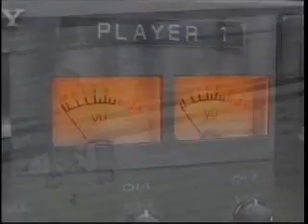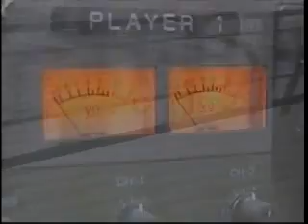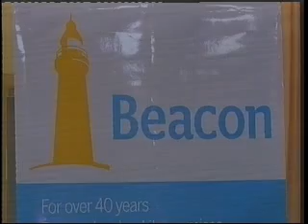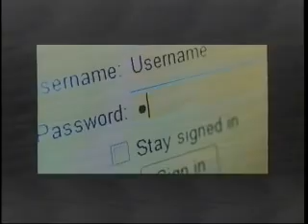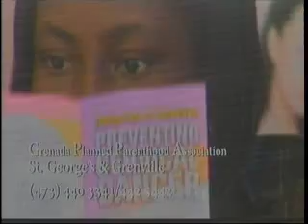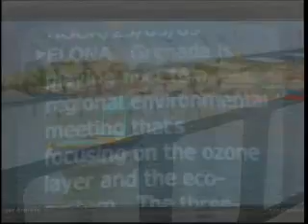GIS News - Thurs. 9th Feb, 2012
GIS News Headlines: Chairman of Grenada airports authority confirms major airlines have already begun paying into an escrow account for Taiwan. Beacon Insurance company boasts of assets in excess of 370 million dollars. OECS tourism minister discuss solutions to aviation challenges in the region.